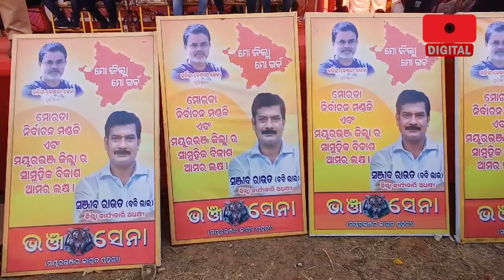BJD Splits in Morada of Mayurbhanj Over Alleged Indiscipline By Senior BJD Leaders | Election 2024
ମୋରଡ଼ାରେ ବିଜେଡ଼ି ଫାଳ ଫାଳ । ବିଦ୍ରୋହୀ ସଂଖ୍ୟା ବଢୁଛି । ଆଉ କାମ କରିବନି ଦଳ, ବଳ, କୌଶଳ